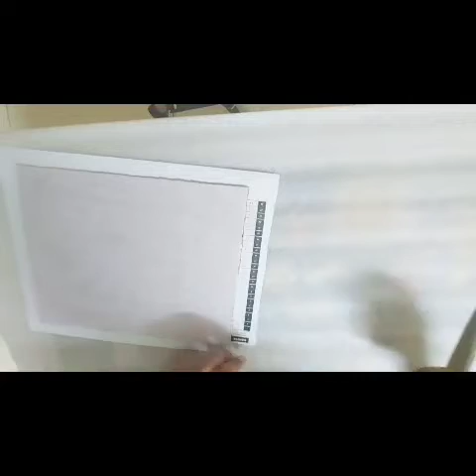how to make canvas board for painting at home how to make canvas board for painting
how to make canvas for painting at home
how to make easy canvas painting at home

Rk's multi talent channel
this video will make your mind fresh happy
you will feel relaxed

best idea for canvas making at home
using waste materials
best option kids can make a t home
during lockdown period